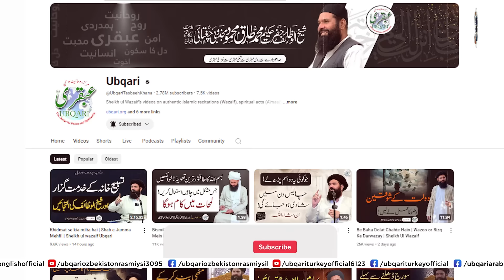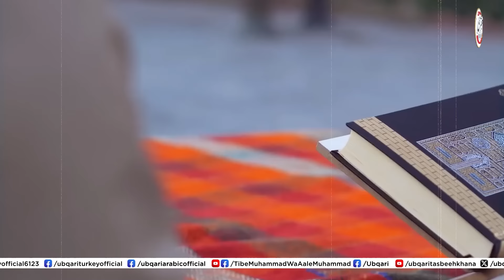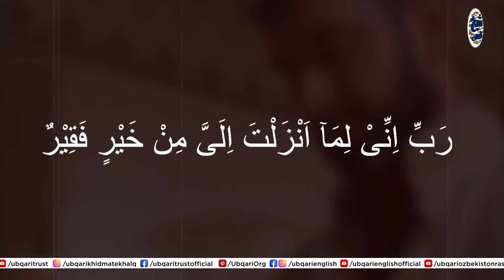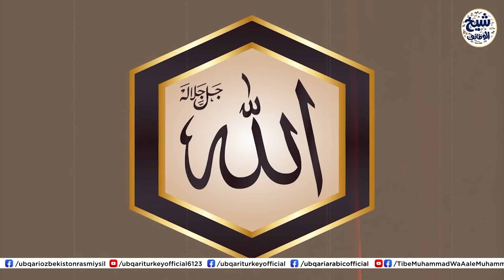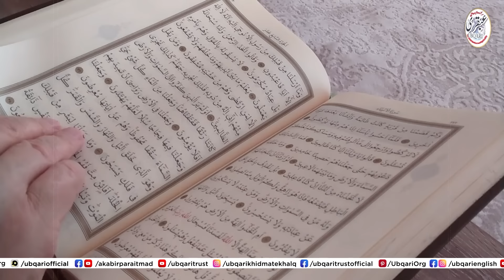Apna Ghar Hasil Kerin | Allah Per Yaqeen | Allah Ke Khazanay Paa Lain | Sheikh ul Wazaif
Apna Ghar Hasil Kerne ka amal, Allah Ke Khazanay Pane ka Amal, Allah ki Qurbat hasil Kerne ka aml, Allah Per Yaqeen, Allah se Ghar Kese lain, tawakal kia hai, Allah se Ghar Paa Lain